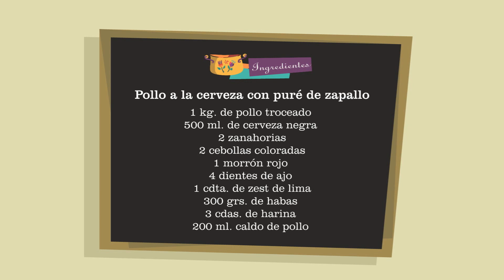Pollo a la cerveza con puré de zapallo | Basta de Cháchara | 25-10-2022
Pollo a la cerveza con puré de zapallo
1 kg. de pollo troceado
500 ml. de cerveza negra
2 zanahorias
2 cebollas coloradas
1 morrón rojo
4 dientes de ajo
1 cdta. de zest de lima
300 grs. de habas
3 cdas. de harina
200 ml. caldo de pollo

Para el puré:
Zapallo
Aceite de oliva
Sal
Pimienta
Un toque de canela molida